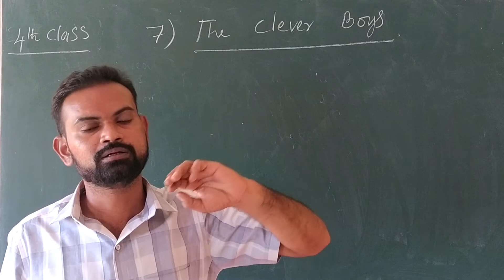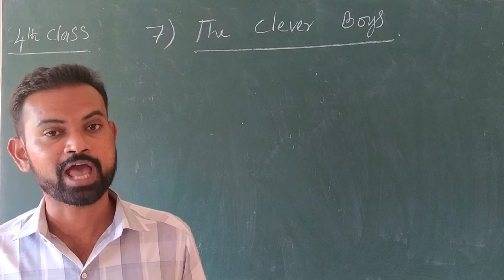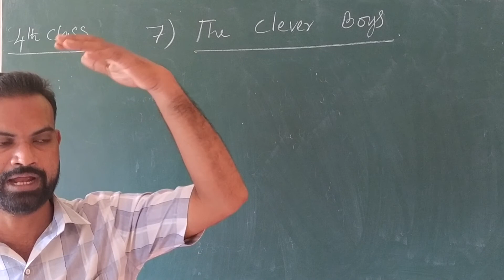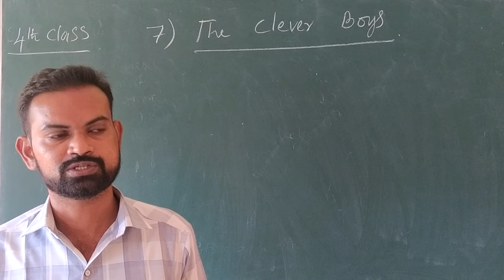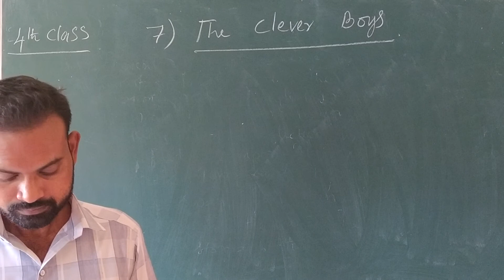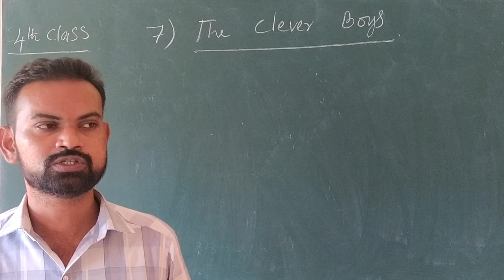17062021 4 TH CLASS ENGLISH